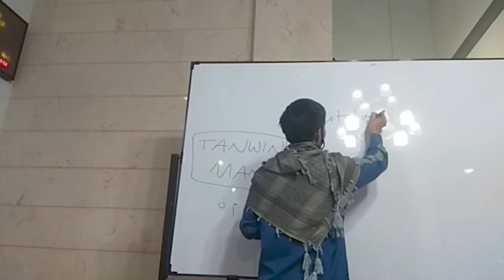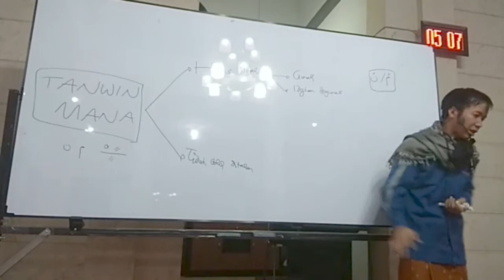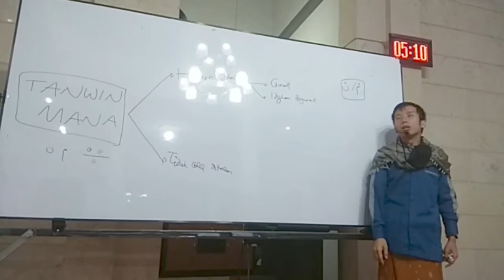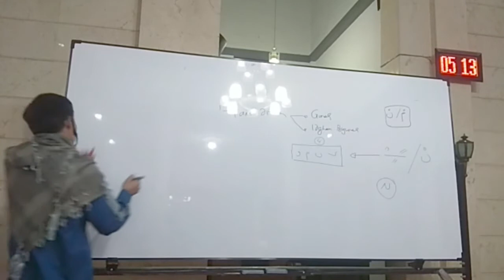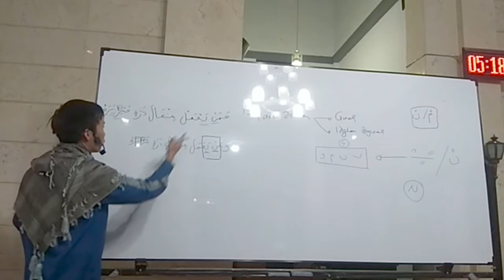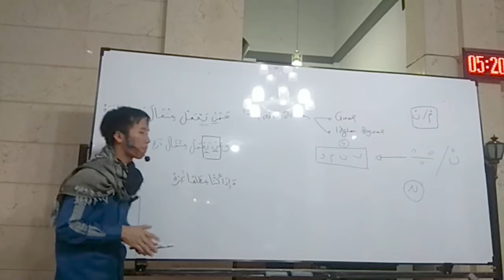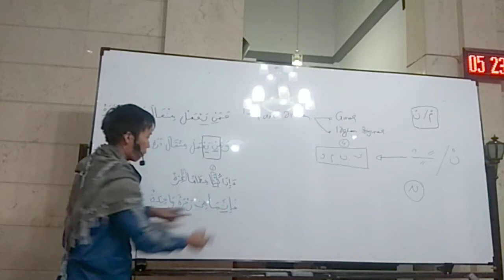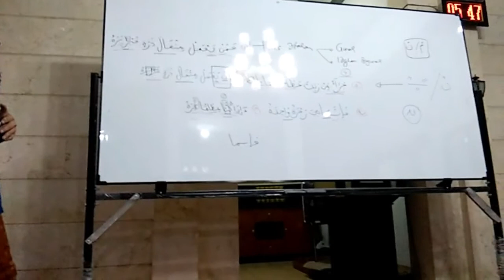TANWIN MANA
Pelajaran Tahsin dari Masjid PJ Persis GBA-1